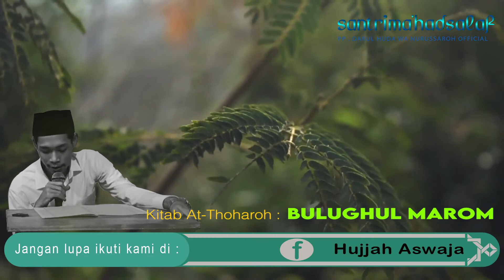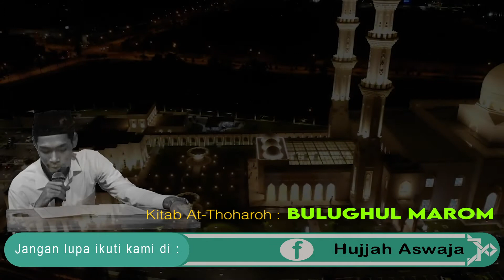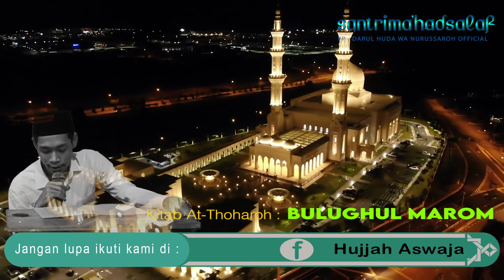Kitab At Thoharoh Bab Air || Bulughul Marom #02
Kajian : Kitab Bulughul Marom
Bab : Bab Al-miyah
Mulai : قوله كتاب الطهارة ص ١١
Selesai :
 قوله فقال (إنّ الماء لا يجنب) وصحّحه الترمذيّ وابن خزيمة ص ١٣
Pemateri : Gus Asror
Ponpes Salaf Putra-Putri Darul Huda Nurussaroh Kab. Kendal

Semoga bermanfaat.